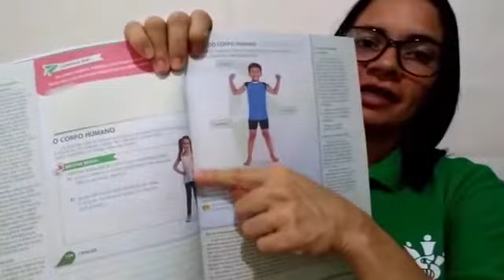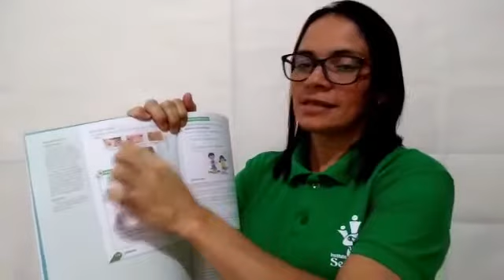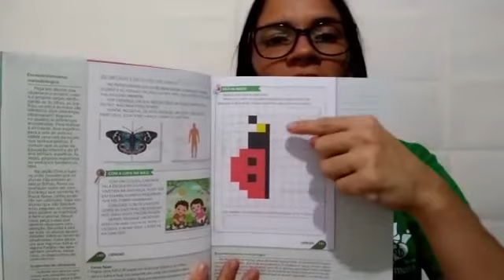1º ano Ensino Fundamental - Ciências - 14ª semana (10/07/2020)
Vídeo aula de ciências das turmas de 1º ano (Ensino Fundamental), décima quarta semana (10/07/2020).